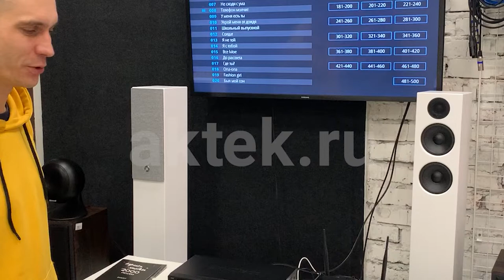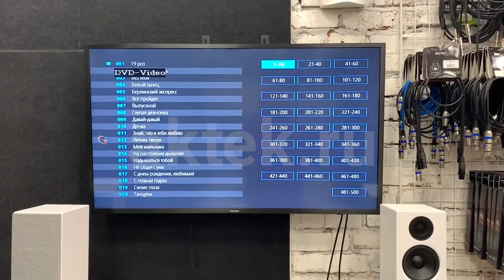КОМПЛЕКТ КАРАОКЕ ДЛЯ ДОМА SKYDISCO KARAOKE HOME SET: ПРИСТАВКА С БАЛЛАМИ, МИКРОФОНЫ, ДИСК 2000 ПЕСЕН